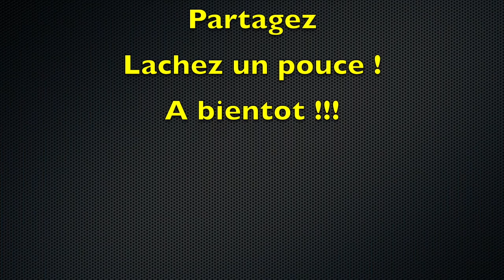astérix Goudurix (Park Astérix) en 4k avec Go pro Héro 7 Black !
Voici Goudurix en 4k avec Go pro Héro 7 black, le stabilisation d'images fait des miracles !!!